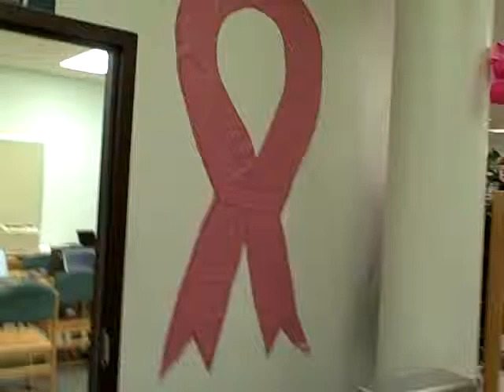CRHS Library Pan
Panning video of the physical space of the CRHS library (taken during breast cancer awareness theme)